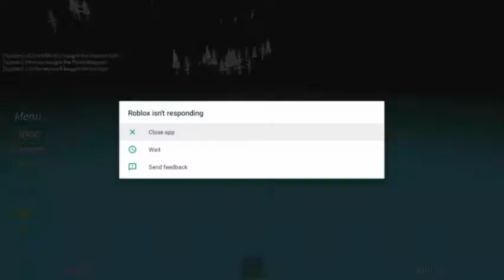Scuba diving at quill lake Ep 1 Robox game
this is a roblox game that you find treasure
also i am buying parts for my pc
i also will start doing voice-overs